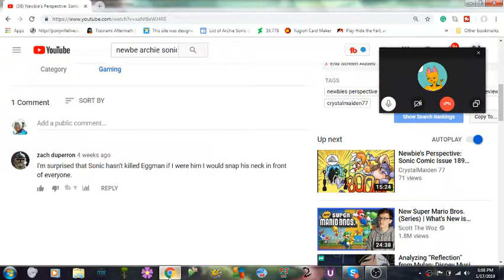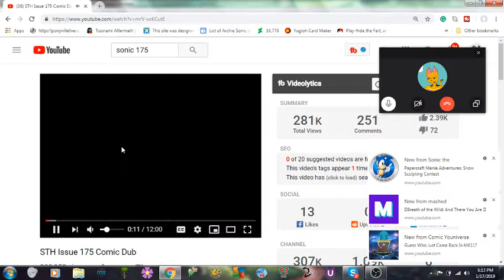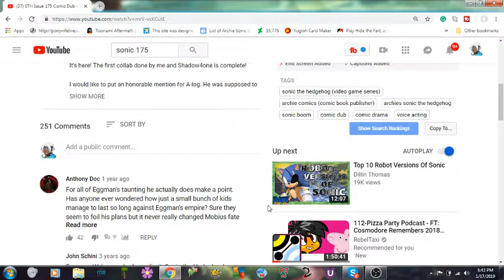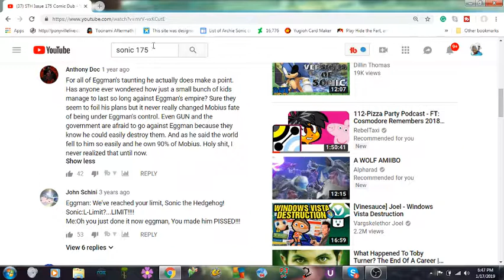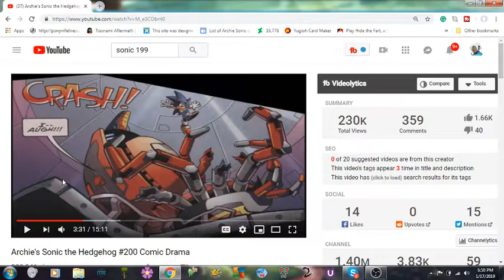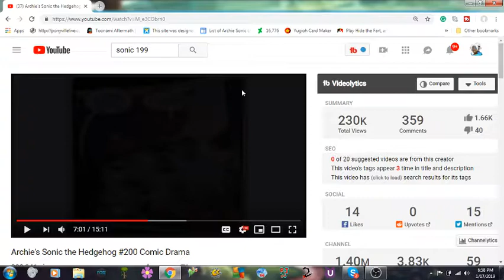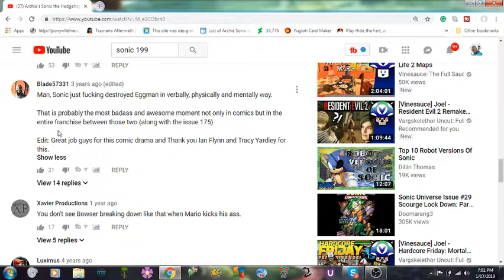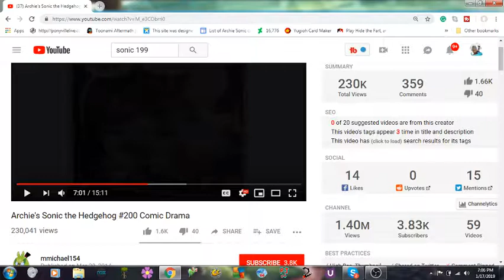Archie Sonic history Sonic defeat and Eggman mental breakdown